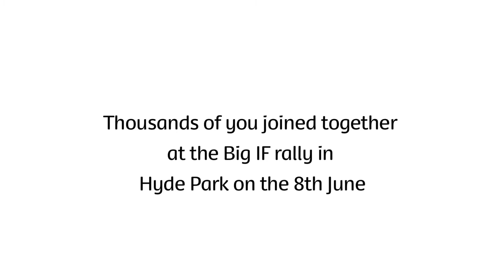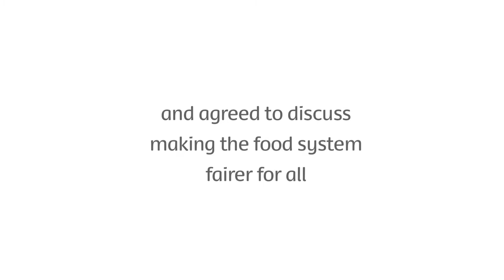Hungry For Change: You Made a Difference!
CAFOD Great Generation, this is for you!

Thousands of young CAFOD supporters up and down the country have campaigned to stop 1 in 8 going to bed hungry, this film is for you!

Over the past year, you have campaigned, lobbied, sent loaves and fishes, volunteered at the Big IF rally, spoken to the press, lived on £1 a day and got dressed up in funny costumes. You've done this to to tell world leaders that  no one should go  hungry when the world produces enough to feed everyone. You have made a difference. THANK YOU.

Hungry for Change continues until April 2014 to make sure the government keeps to its promises and show we still care about those still affected by hunger.